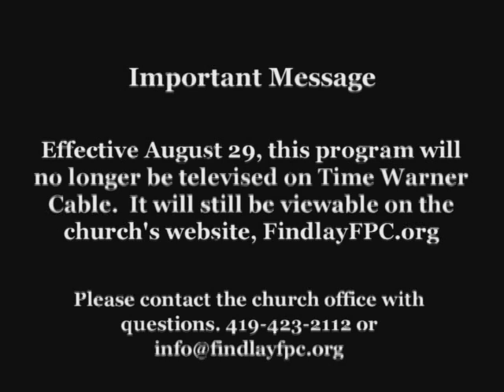Watchful Waiting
19th Sunday in Ordinary Time
Jessica Myers